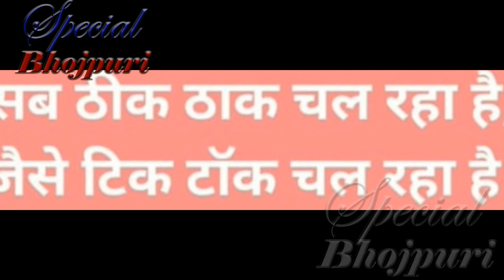पवन का Lombrgini Song दुबई के सड़को पर..